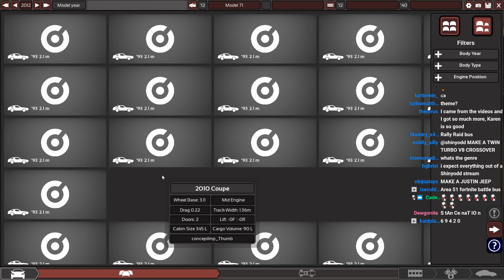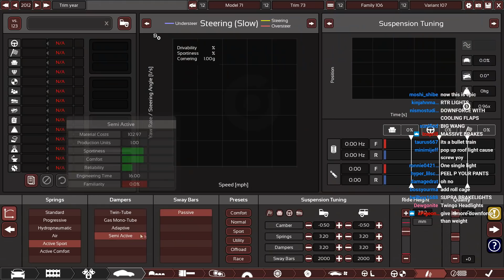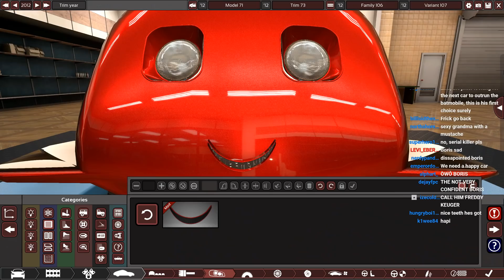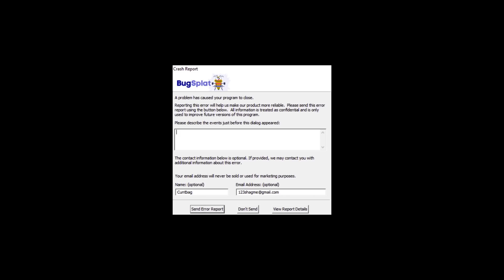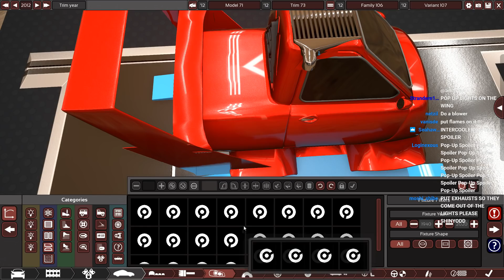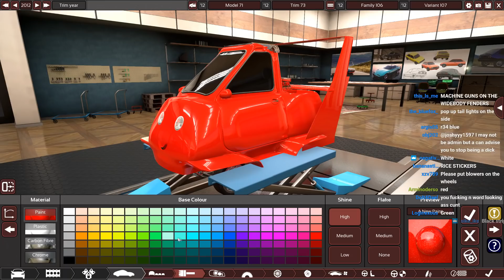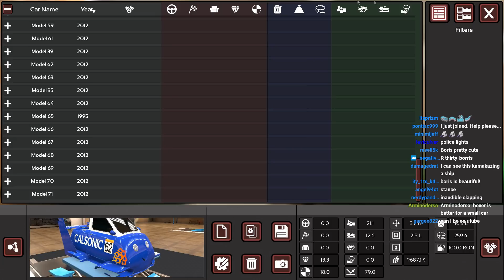STREAM CHAT BUILD A PEEL P50 SKYLINE... (BeamNG / Automation)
Season 4 has redeemed itself after the Karen and has come back strong today with the Boris the Peel P50 Skyline!

(automation)

(popular)

10 Things To Do When BORED - Forza Horizon 4 (10 Fun Things

(montages)

(tutorials)

(Funny Moments)

Just some top quality Forza Horizon 4 Content you should see xddd

Shinyodd